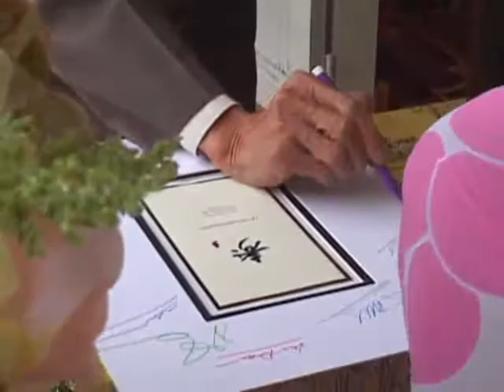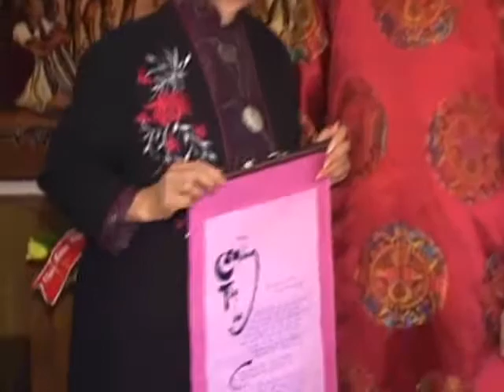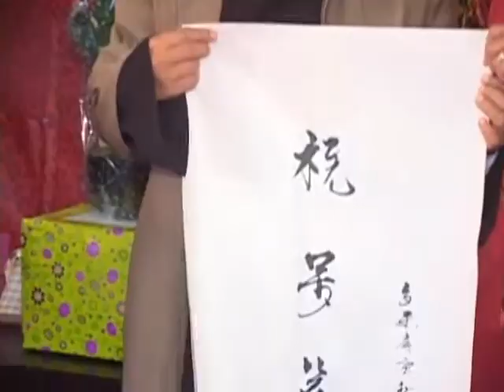Khanhtho #2.wmv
Moi xem tiep Khanh Tho #2 video master.
Van An